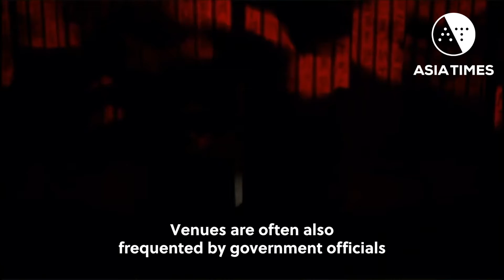China's 'Big Brother' takes center stage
Dodging the Beijing censors has resulted in avant-garde theater performances in small venues. Story
for a sweeping selection of geopolitical and business news from across Asia.